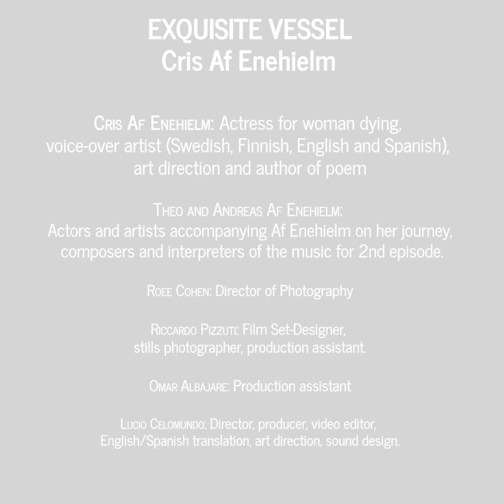Exquisite Vessel (Cris af Enehielm) SWEDISH VERSION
FILM CREDITS 2nd Episode for Exquisite Vessel, Cris af Enehielm (SWEDISH VERSION):

Cris Af Enehielm: Actress for woman dying, voice-over artist (Swedish, Finnish, English and Spanish), art direction and author of poem

Theo and Andreas Af Enehielm: Actors and artists accompanying Af Enehielm on her journey, composers and interpreters of the music for 2nd episode.

Roee Cohen: Director of Photography

Riccardo Pizzuti: Film Set-Designer, stills photographer, production assistant.

Omar Albajare: Production assistant

Lucio Celomundo: Director, producer, video editor, English/Spanish translation, art direction, sound design.

The project was partly funded by Taike, Arts Promotion Centre Finland.

The voice overs in Swedish and Finnish for 1st Episode and the voice-overs in Swedish, English, Finnish and Spanish for 2nd episode were partly produced with the help and collaboration of Helsinki Open Waves.